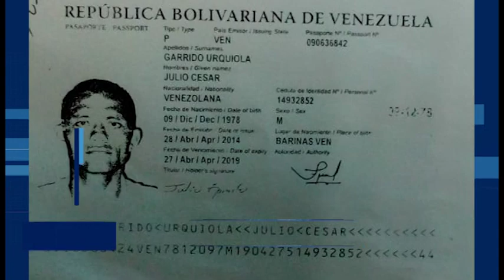P. Preventiva para venezolano que acuchilló a su pareja